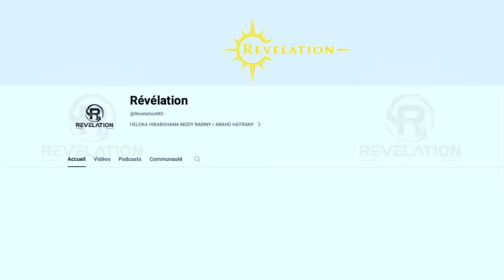Zokibé Tsiresy - FILOHAM-PIRENENA MAMPIHINAN'ANGANINY NY MALAGASY sady MAMONO NY VAHOAKANY ...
MIFOHAZA @ZAY RY MALAGASY FA EFA MISY NY SAHY MITARIKA ISIKA ...